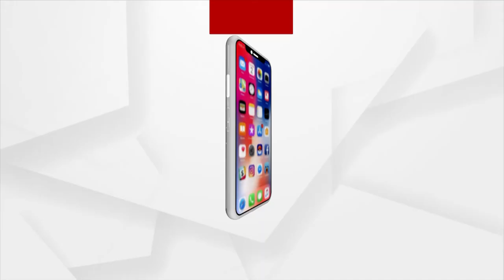ବରଗଡ଼ ଜିଲ୍ଲା ଅତାବିରା ବ୍ଲକ ଅନ୍ତର୍ଗତ ବୁଗବୁଗା ପଞ୍ଚାୟତରେ ଦୁର୍ନୀତି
Allegations of low quality work from Bargarh district in village development projects.